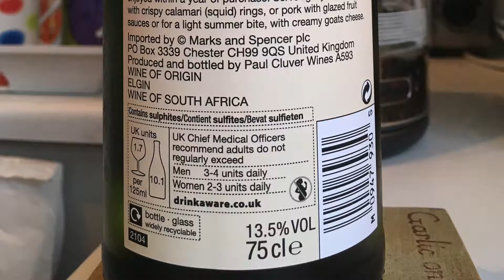Rice, Tings and Sauvignon Blanc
Stir-fried kai lan and tomatoes, Vietnamese ham with pineapple chipotle salsa (@stonewallkitchen) and a crispy Sauvignon Blanc (@paulcluverwines).

Erik Satie's Gnossienne performed by Edward Rosser.